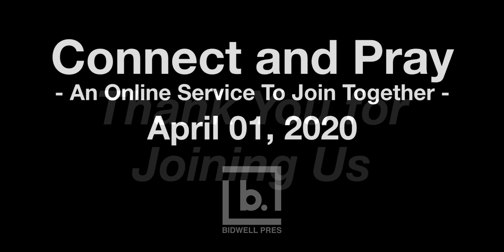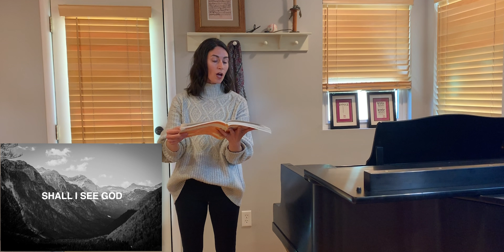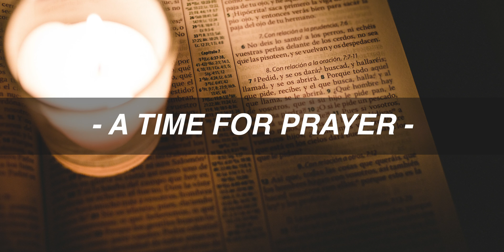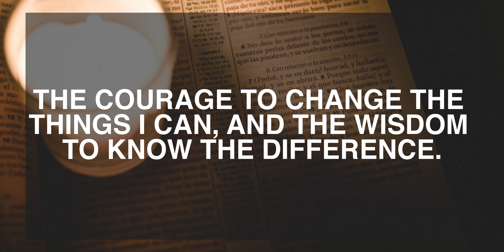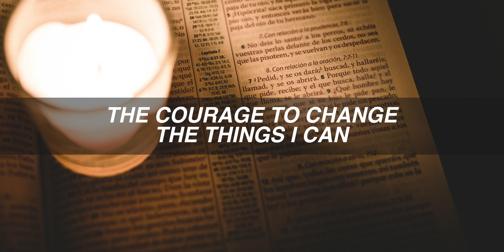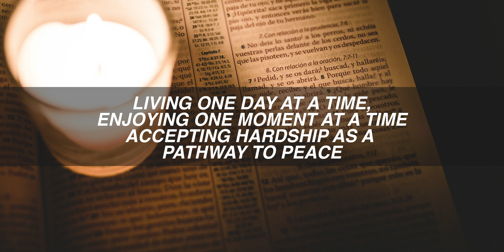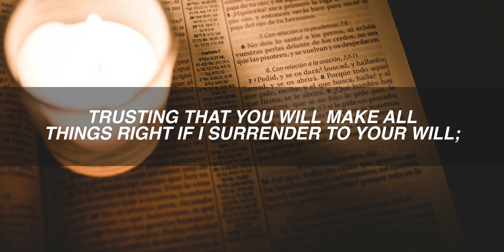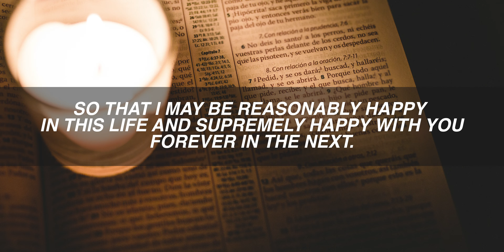CONNECT AND PRAY | A SERVICE TO JOIN TOGETHER